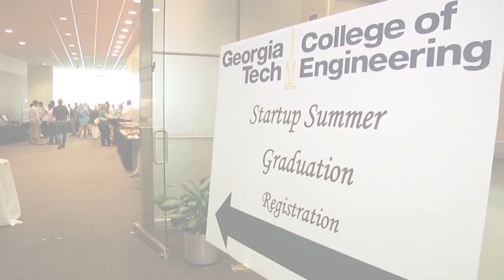Georgia Tech Graduate: Nick Selby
It's been three years since mechanical engineering student Nick Selby gave a welcome speech that has since been heard around the world, and in that time Nick has made the most of every minute at Georgia Tech. He has traveled to Antarctica, served as a teacher in the classroom, and even launched his own company.